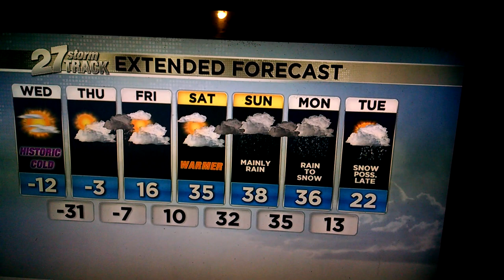Okay now it's extreme.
More than likely people will lose their lives in this cold snap. And God forbid the power goes out, hardly anyone has a wood stove anymore insurance companies and their High premiums have seemed to that. There's Even a push to get rid of outdoor wood stoves, because the neighbors don't like the way they look sitting in someone else's backyard. Grandpa used to say the world is going to hell in a handbasket, now I'm pretty sure he would say the bottom fell out of that damn basket.